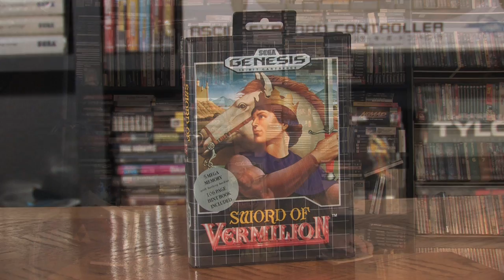VIDEO GAME MEMORIES EPISODE 2 (HD)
Looking back on some gaming memories

For some footage used.